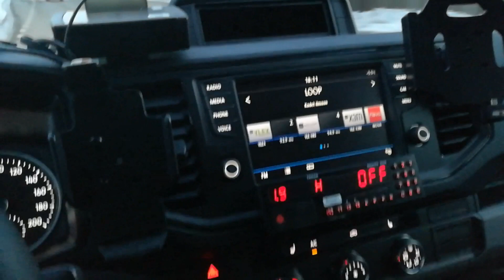26. UUS AUTO. Office vahetus!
Skype: rihoratsep9000